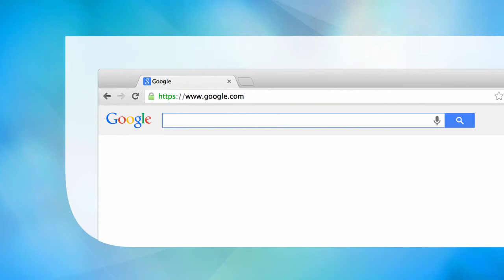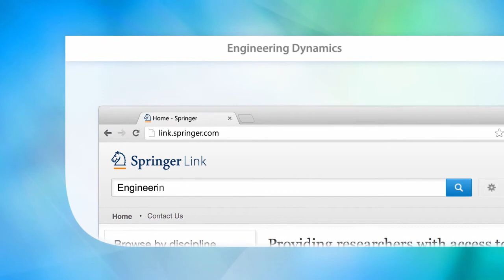Engineering Dynamics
Emphasizes a systematic approach to establishing equations of motions for models of mechanical systems.
Provides systematic approach with a wide range of examples.
Employs simulations and analyses throughout the text to motivate and explore the development of models for mechanical systems.

Main Discipline: Mathematics